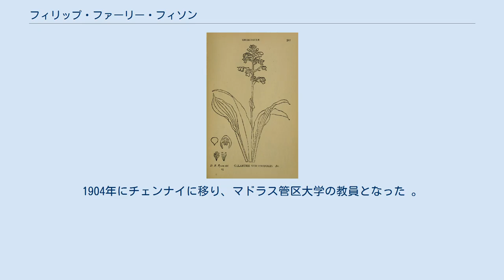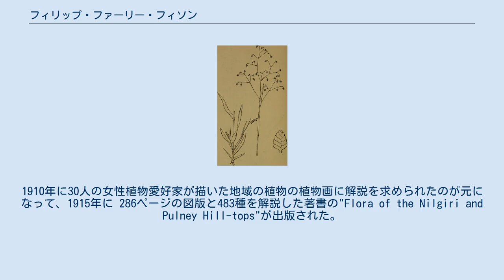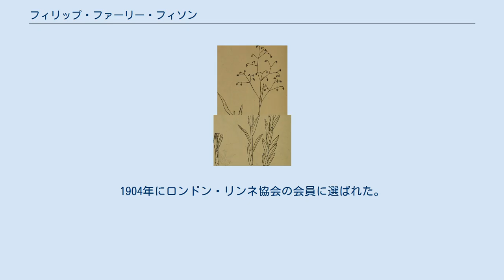フィリップ・ファーリー・フィソン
フィリップ・ファーリー・フィソン フィリップ・ファーリー・フィソン（Philip Furley Fyson 、1877年 – 1947年12月26日）はイギリスの植物学者である。
インドの大学で教えた。
チェンナイ（旧称:マドラス）のPresidency College, Chennai（旧称:マドラス管区大学）ではフィソンを記念して、自然科学の分野のフィソン賞が設けられている。
 宣教師の子供として日本に生まれた。
スコットランドで初等教育を受けた後、ケンブリッジ大学で学んだ。
1904年にチェンナイに移り、マドラス管区大学の教員となった 。
1920年から1925年の間、地域教育の監督官を務めた後、1925年から1932年マドラス管区大学の校長を務めた。
 1912年に学生向けの植物学の教科書を執筆し、100以上の図版をつけた著書"The flora of the South Indian hill" を執筆した。
ホシクサ属に関するモノグラフ（総括論文）を執筆した。
学術誌 Journal of Indian Botany の創設に協力し、この雑誌は後にインド植物学会（1919年設立）の機関紙、Journal of the Indian Botanical Society となった。
 インド丘陵地帯の植物に興味を持ち、ティンドゥッカル県の山岳保養地、コダイカナルの、セイクレッド·ハート·カレッジ（Sacred Heart College）で、Gombert神父（Fr. E. Gombert）と地方の植物を研究した。
1910年に30人の女性植物愛好家が描いた地域の植物の植物画に解説を求められたのが元になって、1915年に 286ページの図版と483種を解説した著書の"Flora of the Nilgiri and Pulney Hill-tops"が出版された。
1921年に増補版が出版され、1932年に877の種を解説した、"The Flora of the South Indian Hill Stations"が出版された。
夫人のディアナ・ルース・フィソンが877の図版のうち、320を描いた。
 1932年に引退しイギリスに帰国した。
1947年に交通事故で死亡した。
 インドの自然写真のパイオニアであるクリシュナン（Madhaviah Krishnan）らの自然愛好家を支援した。
1904年にロンドン・リンネ協会の会員に選ばれた。
 Fysonは、植物の学名で命名者を示す場合にフィリップ・ファーリー・フィソンを示すのに使われる。